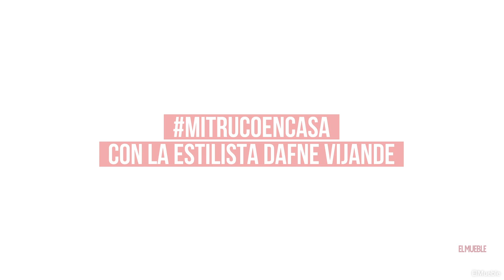MiTrucoEnCasa: Dafne Vijande nos muestra el comedor exterior de su casa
La estilista Dafne Vijande nos explica de dónde sacó las sillas y la mesa de su comedor exterior y nos enseña a poner la mesa. ¿Quieres verlo?